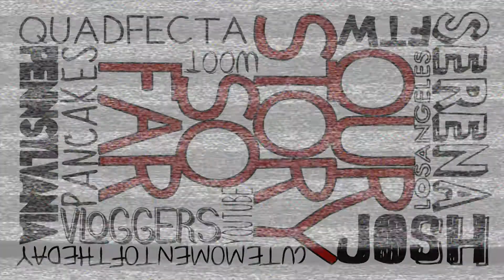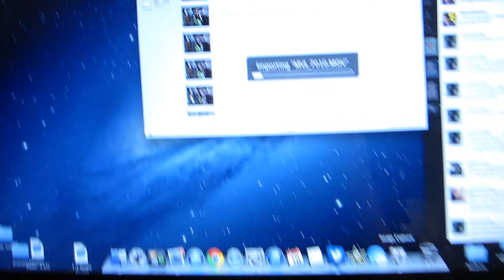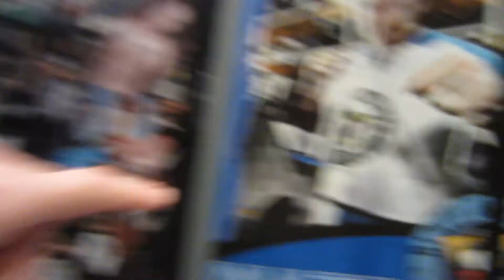LET ME HAVE YOUR GRAPES!! (5-17-13 Day 733)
LET ME HAVE YOUR GRAPES!!